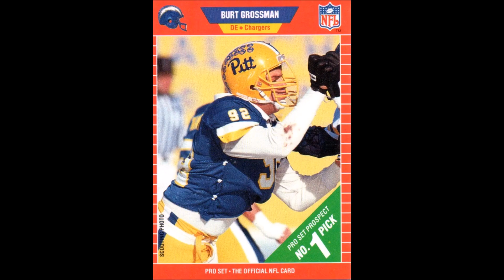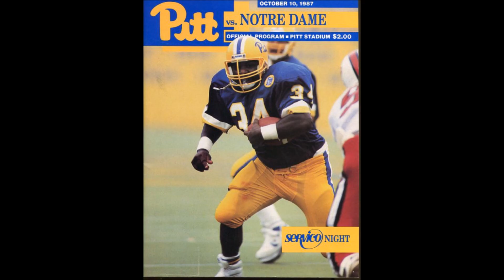Hail to Pitt (University of Pittsburgh fight song)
My second Big East football conference fight song I uploaded.

This is Pittsburgh's traditional fight song "Hail to Pitt" by the University of Pittsburgh Varsity Marching Band with the University of Pittsburgh football team from the 1970s-1996.